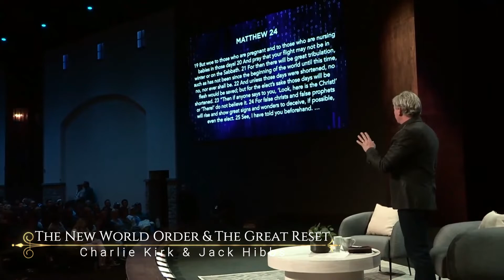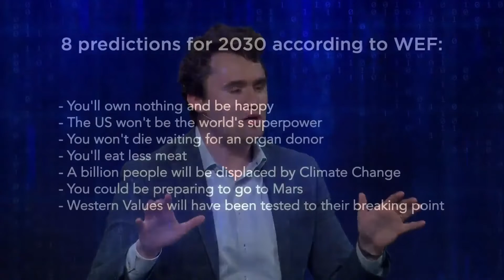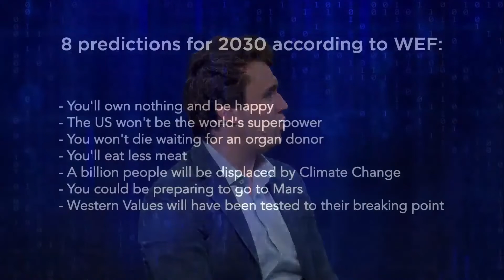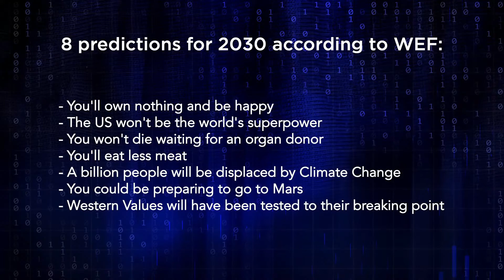New World Order (NWO) and Great Reset